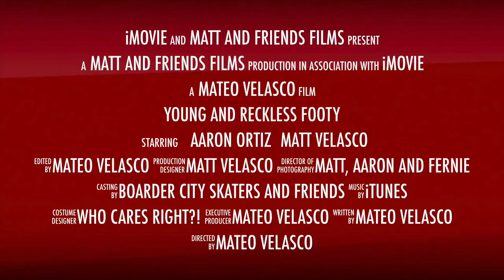Matt And The Crew Intro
This is an intro to what my skate crew and I do for fun. We enjoy hanging out, eating muchies, playing music, skateboarding and helping out at church events such as concerts. I will be posting more videos. Hope you enjoy! No Copyright Infringment Is Intended